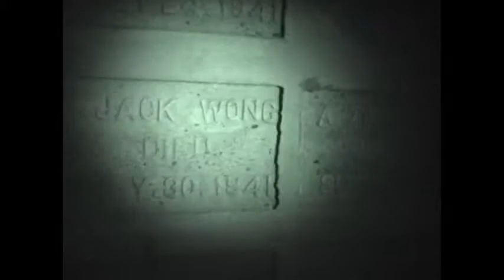TCPS video intro near final